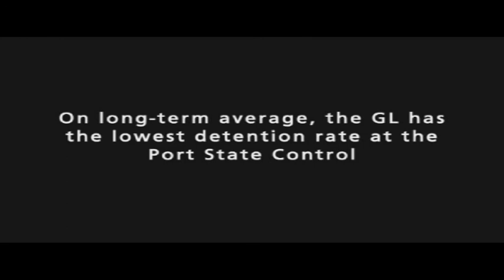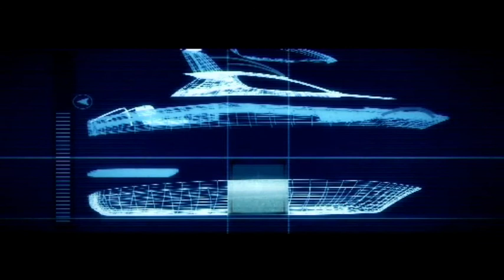Learning to innovate 2nd edition - part 2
A documentary based on KMSME Final Year Student's Project Works. This episode depicts the following project works- Steerable Kort Nozzle Propeller, Model Construction of Bulk Carrier and Model of a Scotch Boiler